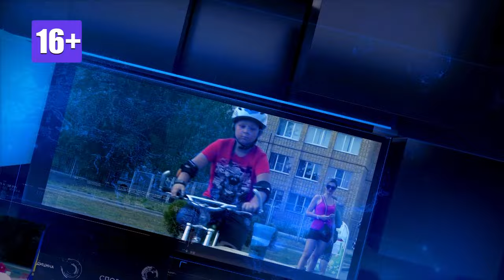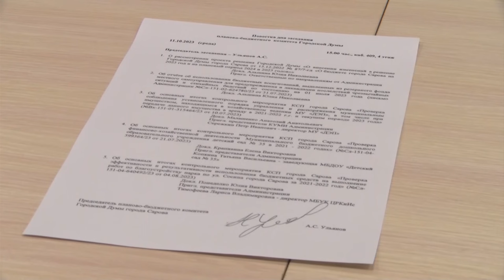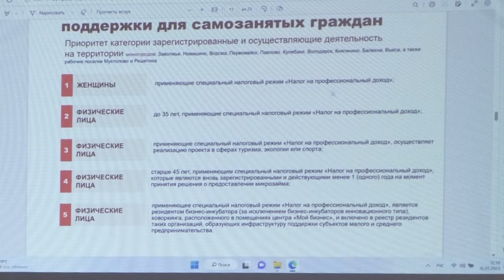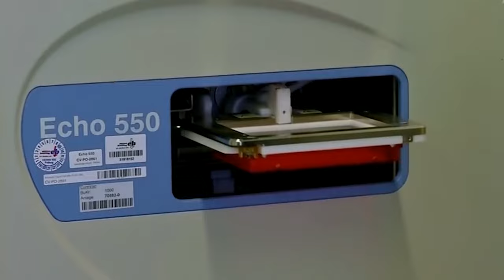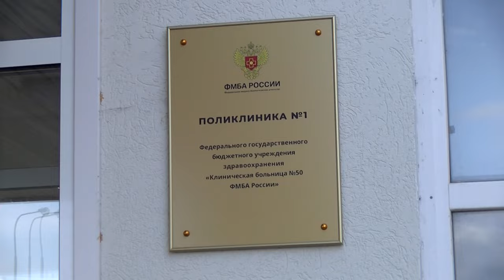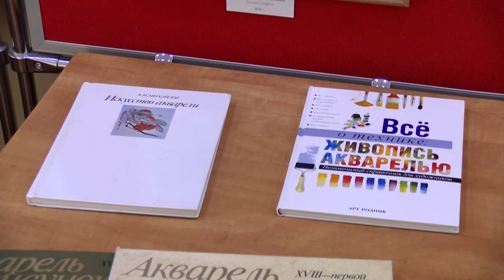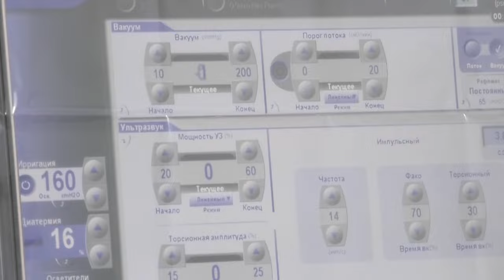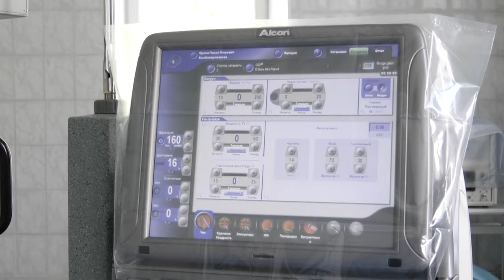Новости Сарова. Итоги недели 09.10. – 13.10.